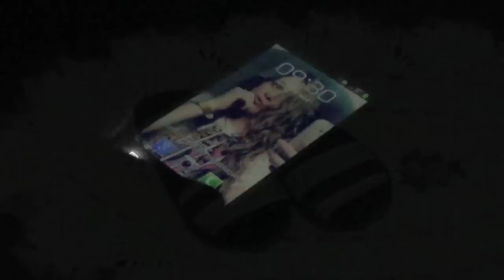Get Ready With Me: Vídeo!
Editor: iMovie '11
Film: Sony